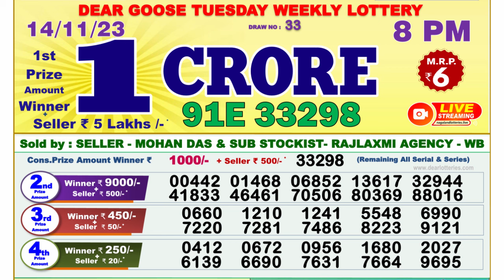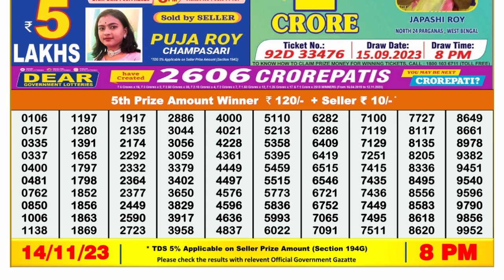🔴Dear Lottery Sambad Live 8pm today 14.11.23 Nagaland State Lottery Result